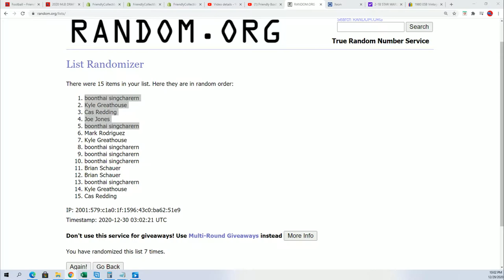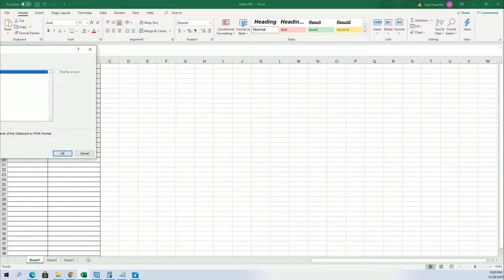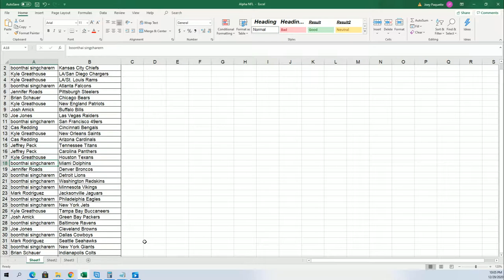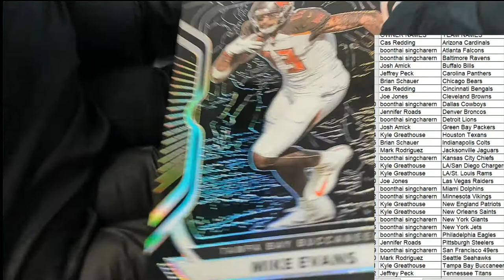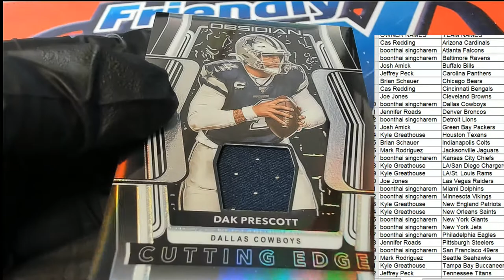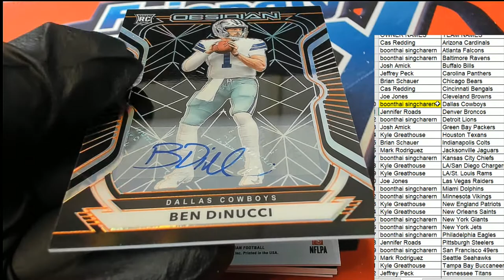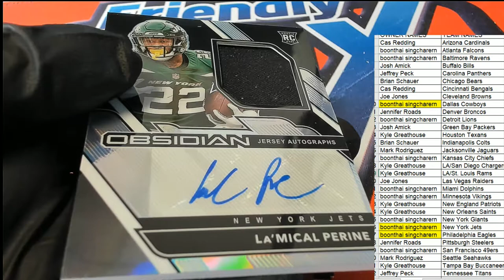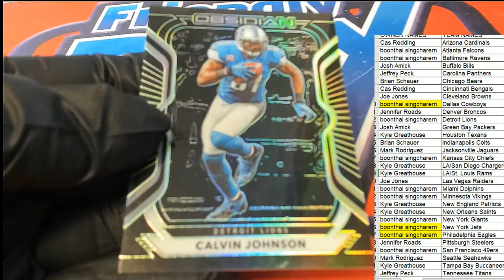2020 Panini Obsidian Football ID 20OBSFB116